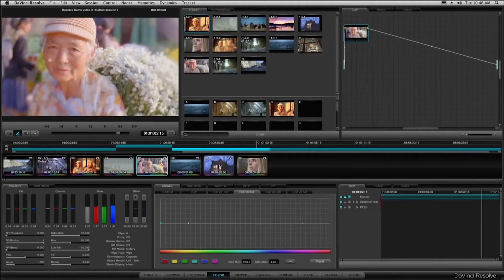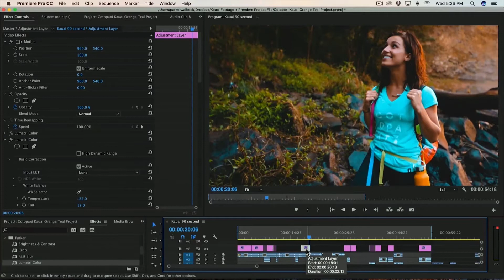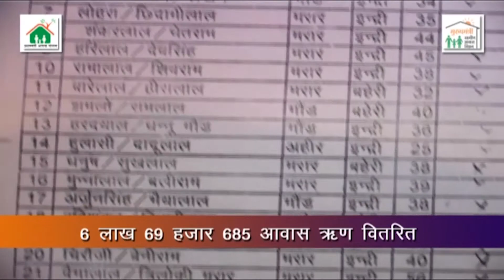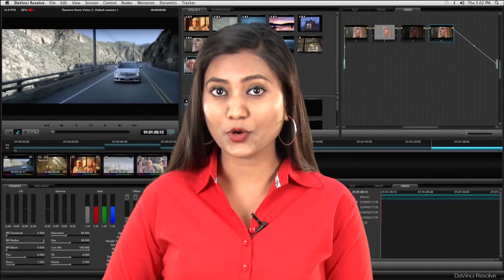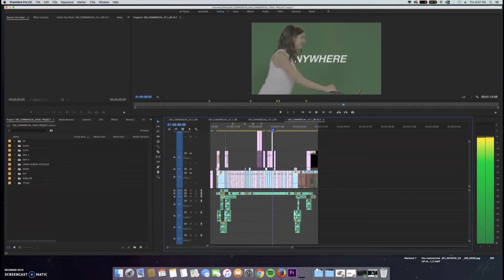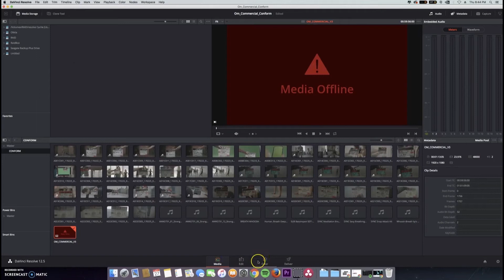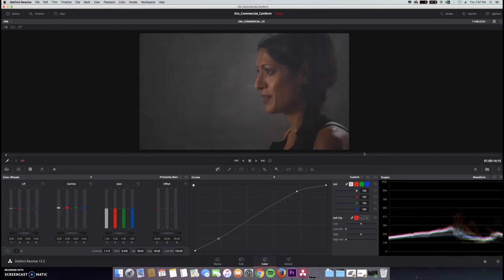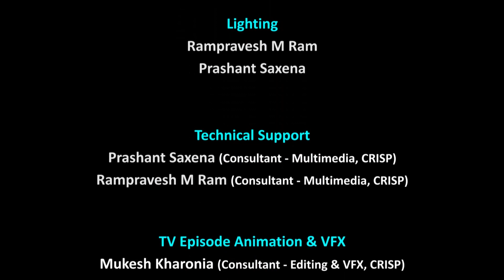CRISP's Episode on Doordarshan - Nai Dishayain - Adv Cinematography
A Serial episode on Doordarshan Madhya Pradesh presenting learning skills of Advance Photography and Cinematography